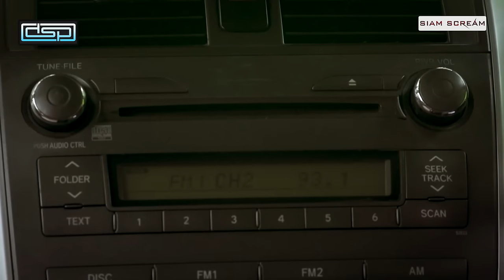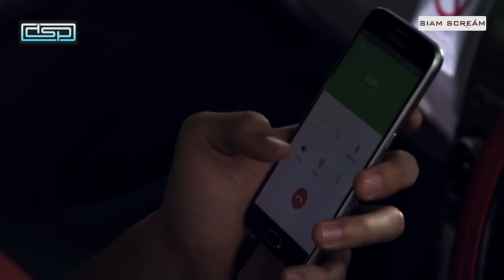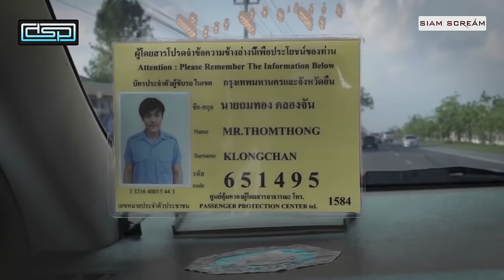"ผีซ่อนชู้"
หนังตัดจากซี่รี่ Shock The Series ที่ผมเคยกำกับ เดิมทีฉายอยู่ที่ช่อง9 และในไลน์ทีวี แต่หลังจากปิดตัวลง ก็ไม่ได้อยู่บนสื่อออนไลน์อีก จึงรู้สึกเสียดายเลยนำมาตัดใหม่จากเดิมที่แบ่งเป็นเบรคๆ ให้มีความยาวต่อเนื่องจะได้ดูแบบไม่สะดุด ทำการตัดต่อหลายๆซีนใหม่ และทำการวางซาวน์ใหม่ทั้งหมด เรียกว่าเป็นไดเร็คเตอร์คัทก็ไม่ผิดนัก ❤❤ หวังว่าคงจะสนุกกันนะครับ